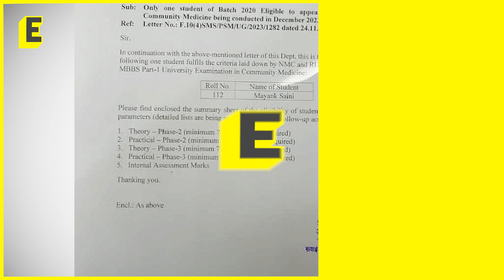SMS Medical College Jaipur: Two students out of 250 qualify for exams? Expert on NEET PG pressure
On December 11, the Department of Community Medicine, Sawai Man Singh (SMS) Medical College, Jaipur issued a notice announcing the list of students eligible for the Final MBBS Part-I University Exams scheduled to be held this month, December 2023.

Only one student seemed to have qualified for it. Why?

Find out what happened and what expert Jayaprakash Gandhi has to say about the same.

Report: Saumyangi Yadav
Anchor: Harsha Tallapragada
Edit: Sowndarya Murali